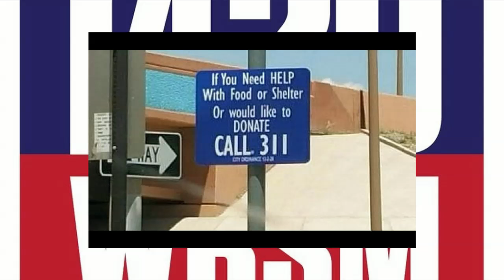Are Signs A Solution to Panhandling? - Hugh Dunn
Ward 3 City Councilor Hugh Dunn (@HueyDunnIt) calls in to SundayBrunch to discuss the proposed ordinance to place signs urging people to give to charitable organizations instead of panhandlers.